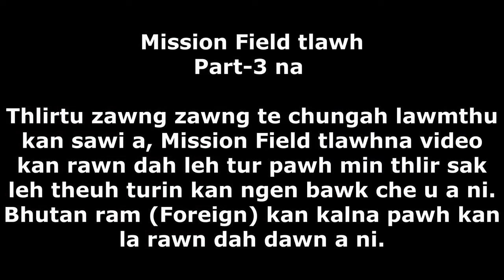Mujnai Mission Field Tlawh Part-3na ( Drone hmanga Mujnai Biak In Compound video kan lakna)